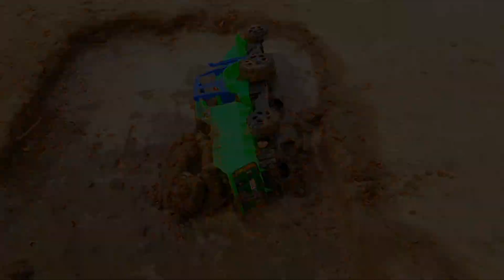Excavator Pulling Out Accidentall Truck From Mud | Toys Wala Cartoon | New Toys Wala Video | Toystv